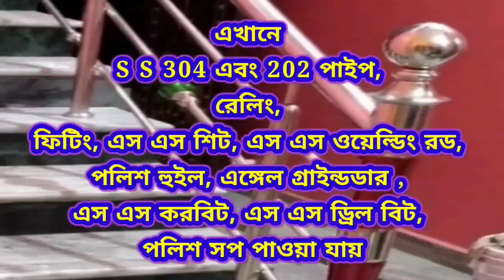গ্রেফতার হলেন নাকাশিপাড়া মুড়াগাছা পঞ্চায়েতের প্রাক্তন প্রধান রাম চন্দ্র সরকার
কোটি টাকার আর্থিক তছনছ অভিযোগে গ্রেফতার হলেন নাকাশিপাড়া মুড়াগাছা পঞ্চায়েতের প্রাক্তন প্রধান রাম চন্দ্র সরকার